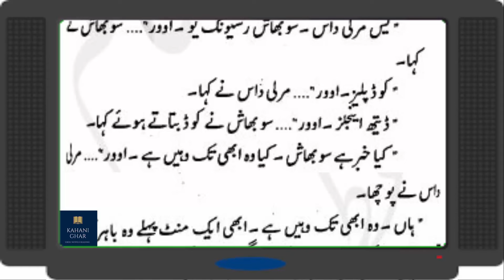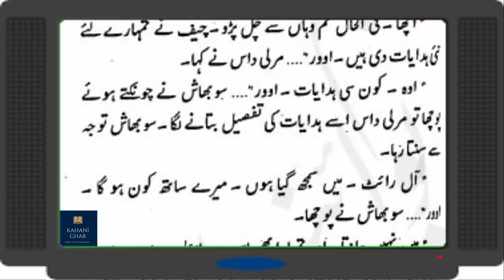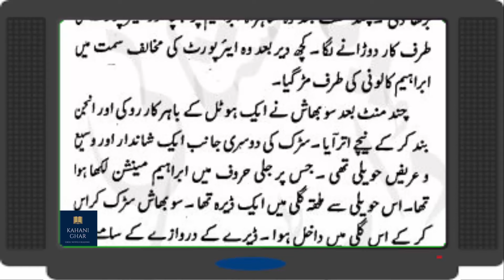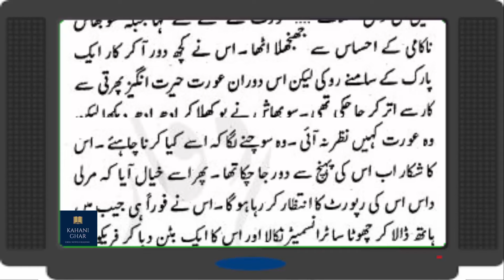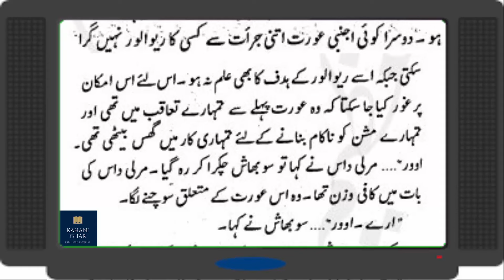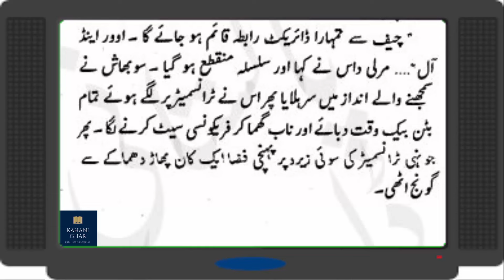Operation Cleanup Imran Series Audio Novel Summary in urdu by safdar shaheen || Episode-33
Welcome to Kahani Ghar, your ultimate destination for heartwarming stories that will transport you to another world. From folk tales to modern narratives, we have it all.

Dive into the heart-pounding world of espionage with our exclusive Operation Cleanup Imran Series Audio Novel Summary in urdu by safdar shaheen || Episode 01 summary of "Operation Cleanup" from the iconic Imran Series, now in an immersive audio format in Urdu! Join us as we unravel the intricate web of mystery, action, and suspense spun by the legendary Urdu novelist Safdar Shaheen.

In this captivating summary, we'll guide you through the thrilling narrative, introducing you to the enigmatic protagonist, Imran, and his daring exploits against sinister foes. Prepare to be swept away by a tale of high-stakes missions, intricate plots, and pulse-pounding encounters, all narrated in the rich, melodious tones of Urdu.

Whether you're a die-hard fan of Imran Series or a newcomer to the world of Pakistani spy fiction, this summary promises to entertain, intrigue, and keep you on the edge of your seat.

Operation cleanup, Imran series audio novel || operation cleanup imran series audio novel audio || operation cleanup imran series audio novel book || operation cleanup imran series audio by safdar shaheen